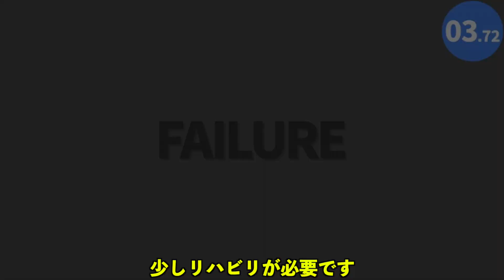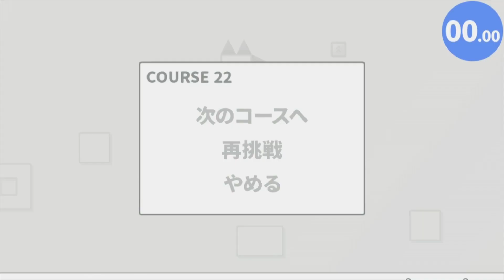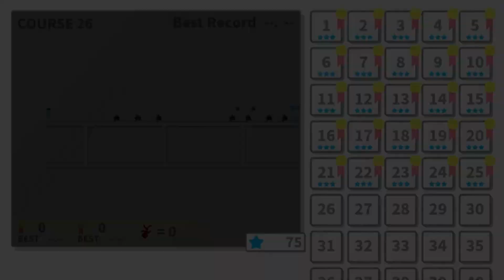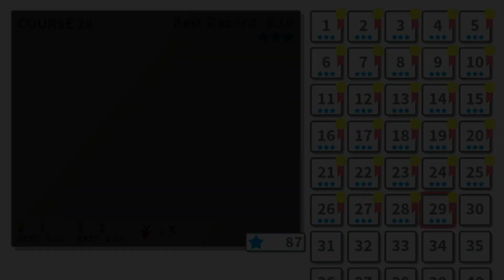500円の神ゲーをプレイしてみた。20~30【10秒走returns】#3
20~30までのステージをプレイしてみました。むず過ぎて頭がおかしくなりましたが、ぜひ最後まで見たください。